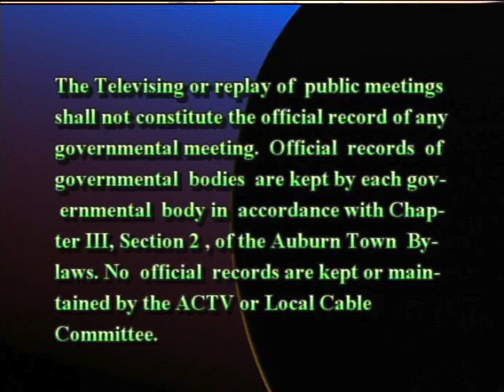School Building Master Plan Team meeting from December 16, 2014